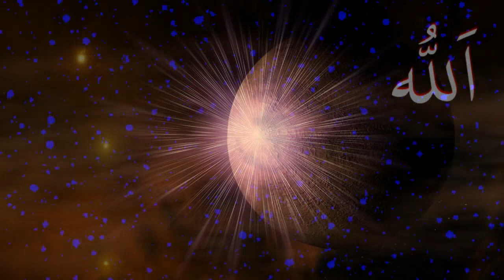Asmaul Husna - Kayla (Request Syasyaa SDN CIKARET 02 HARAPAN JAYA)